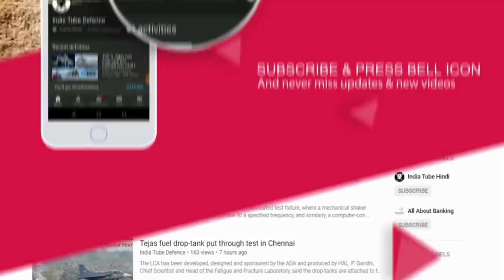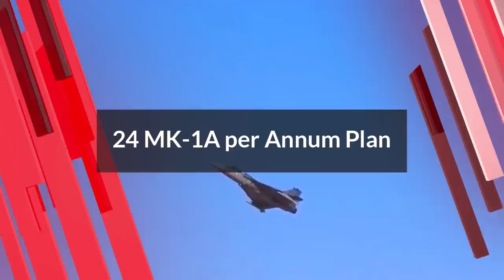DFN81 TOP 3: 16+8 Tejas MK-1A per Annum: HAL, Weaponized TAPAS by OCT 2020, 6th LCU for navy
1.
LCU L56 is the sixth ship of Landing Craft Utility (LCU) Mk-IV class to be inducted into the Indian Navy, it said in a statement.

Amphibious operations capability including transport of troops, tanks and equipment will get enhanced with the addition of this LCU which will be based at Andaman and Nicobar Islands, the statement said.

2.
Nashik facility initially will have production capacity for 5 jets per annum which slowly will be ramped up to 8 jets per annum, Facility which has been used to manufacture Sukhoi-30MKI fighter jets locally in India is now underutilized due to lack of fresh orders for aircraft from IAF and is nearing previous order completion, which will lead to idling of the facility due to which facility will make space for production of Mk1A fighter jet and serve as third production line for LCA-Tejas aircraft .HAL recently received Request for Information (RFI) from Malaysia for the supply of 18 fighter jets will follow on orders for more 18 fighter jets due to a formal request from Malaysian Government, Two LCA-Tejas Mk1 aircraft were also dispatched for demonstration purposes to Malaysia recently

ˍˍˍˍˍˍˍˍˍˍˍˍˍˍˍˍˍˍˍˍˍˍˍˍˍˍˍˍˍˍˍˍˍˍˍˍˍˍˍˍˍˍˍˍˍˍˍˍˍˍˍˍˍˍˍˍˍˍˍˍˍˍˍˍˍˍˍˍˍˍˍˍˍˍˍˍˍˍˍˍˍˍˍˍˍˍˍˍˍˍˍˍˍˍˍˍ

SOURCE